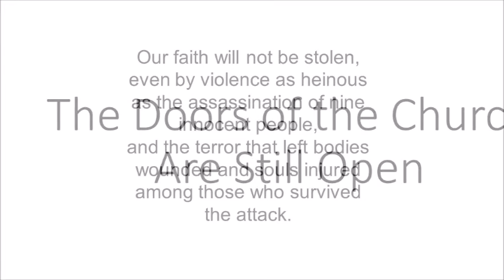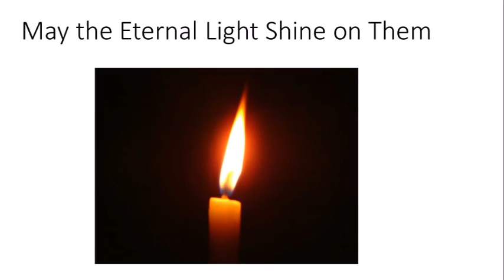Emanuel Nine Remembrance 2020